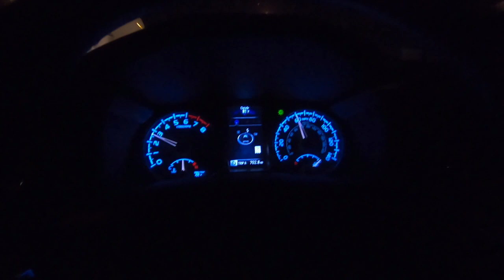South West History The Ancient Power Grid of Magic Mountain and the Shamans Cross part 2